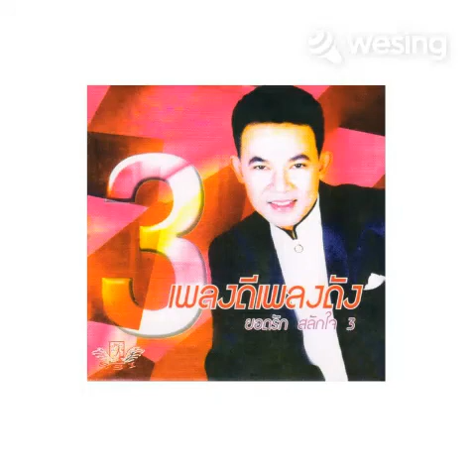มนต์รักลูกทุ่ง Cover by Pum|Smile Morely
หอมดอกกระถิน รวยระริน หอมกลิ่นกองฟาง [em]e400127[/em]ตับเต่าขึ้นอยู่ริมแถวหญ้างาม มองเห็นบัวสลอง รอยปริ่มริมบึง อยากจะเด็ดมาดอมหอมหน่อย